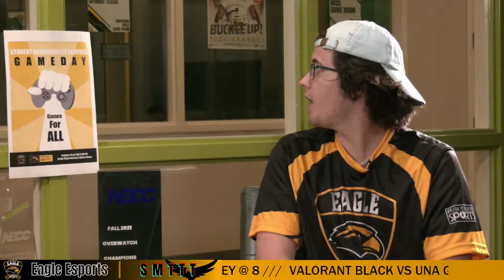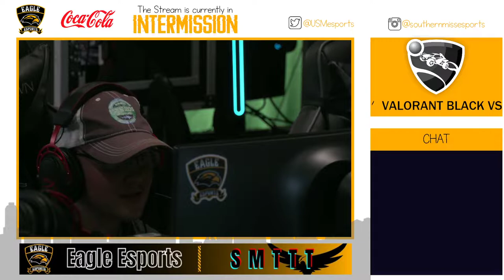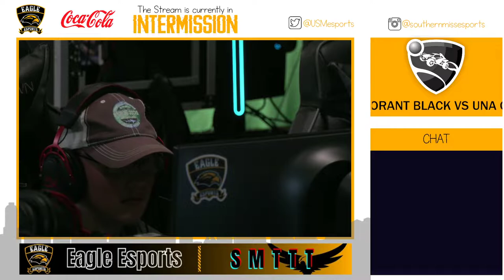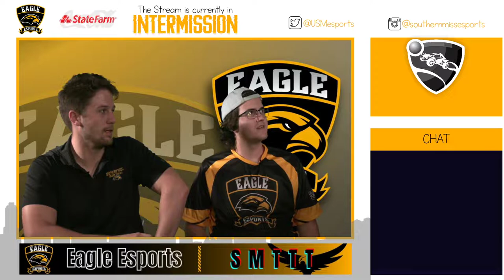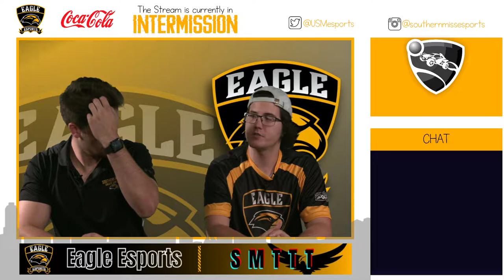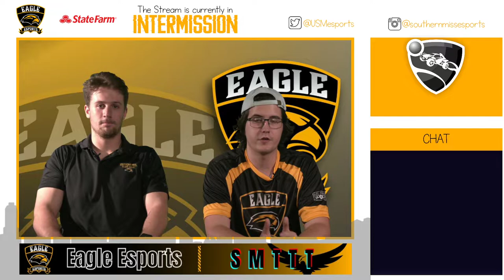Southern Miss Rocket League Academy vs. RIT Esports /// NACE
Southern Miss Esports Rocket League Academy faces off against Rochester Institute of Technology Esports in NACE